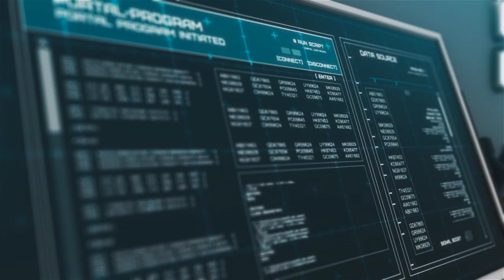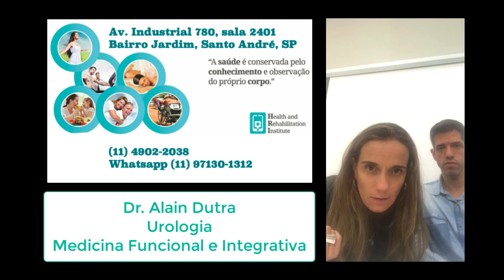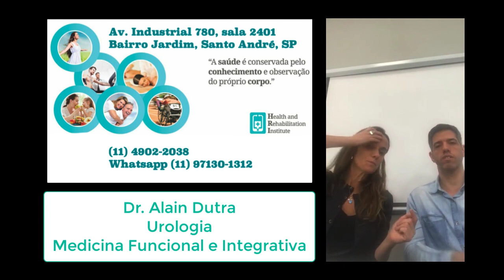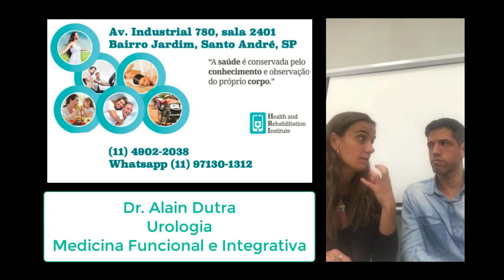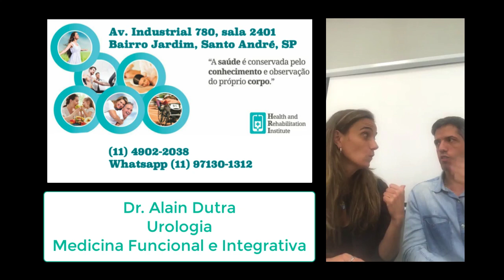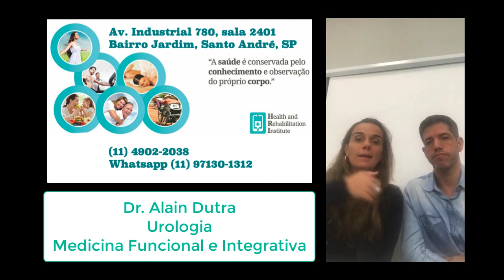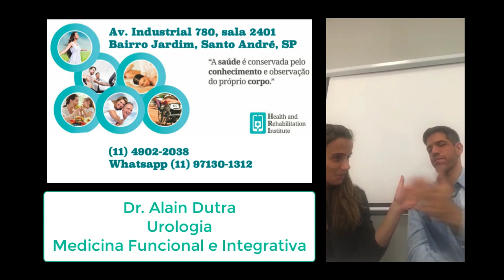Como tratar gastrite com plantas - Ao vivo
Nesta live do Instagram, eu Dr. Alain Dutra, médico e Lucyanna Kalluf, nutricionista e farmacêutica conversamos sobre os tratamentos naturais para gastrite e os riscos com bloqueadores de bomba de prótons (prazóis).